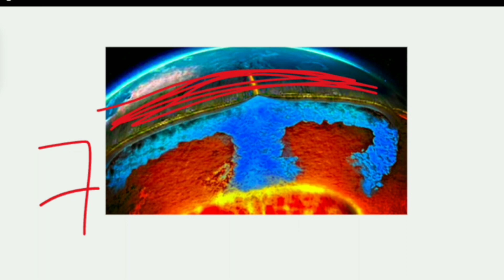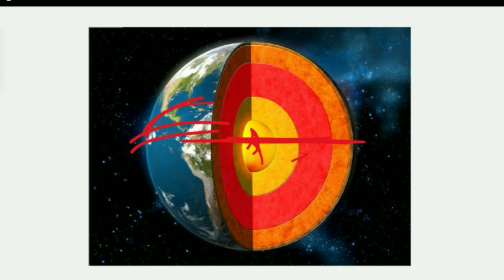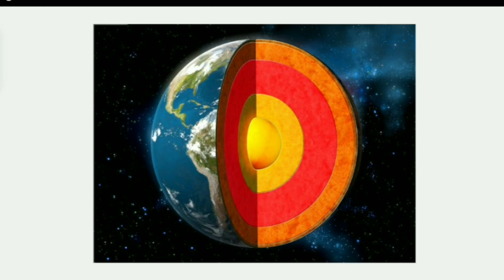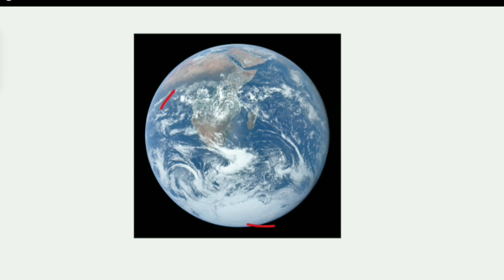वैज्ञानिकों को धरती के अंदर मिला विशाल महासागर | Hidden Ocean in Under Earth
वैज्ञानिकों को धरती के अंदर मिला विशाल महासागर. Ocean in Under Earth

Scientists have found an ocean inside the Earth that is three times bigger than the oceans on the surface of the Earth and this is shocking to the whole world, so friends, watch this video and what is the whole matter of vegetables.

prithvi ke andar kya hai
dharti ke niche kya chhipa hai
ham prithvi ke upar hai ya andar
ocean in earth scientists found ocean inside earth big ocean hidden on earth ocean under earth in hindi massive ocean hidden inside earth ocean hidden inside the earth